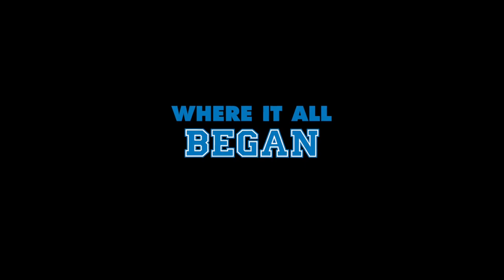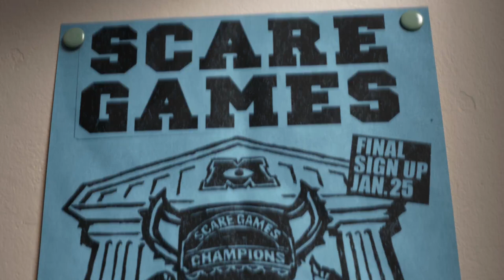MONSTERS UNIVERSITY Clip - "Stealing The Party" (2013) Pixar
Watch the official MONSTERS UNIVERSITY Clip - "Stealing The Party" (2013) Pixar.

PLOT: A look at the relationship between Mike Wazowski (Billy Crystal) and James P. "Sully" Sullivan (John Goodman) during their days at Monsters University, when they weren't necessarily the best of friends.

RELEASE DATE: 21 June 2013 (USA)
GENRE: Animation, Adventure, Comedy
STARS: Billy Crystal, John Goodman, Steve Buscemi